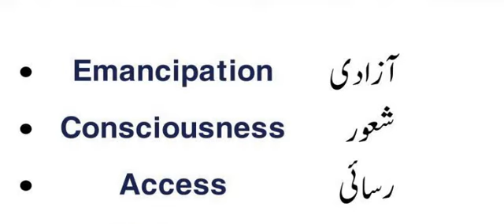ENGLISH VOCABULARY/ ONE WORD ENGLISH VOCABULARY FOR PMS/CSS EXAMS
ENGLISH VOCABULARY
IDIOMS
PHRASAL